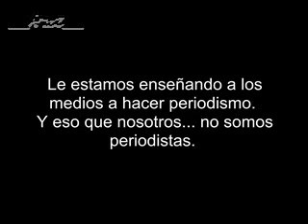Felicidades, Víctor Hernández. Les dijiste lo que millones pensamos. FRAUDE 2012.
Fraude 2012.